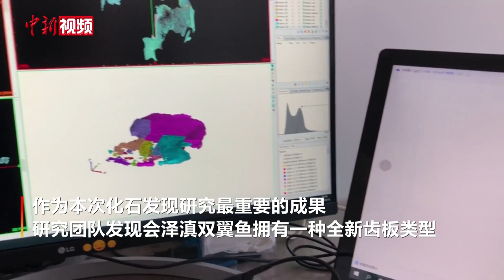这条3.9亿年前的肺鱼为何“吃软不吃硬”？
4月12日下午，中科院古脊椎所乔妥副研究员接受中新社记者专访，科普解读研究团队对会泽滇双翼鱼化石的科研成果。
肺鱼同其他鱼类相比，与包括人类在内的四足动物有着更近亲缘关系，它通常具有特化的发达齿板及自接型颌骨，加上强大的咬合力，非常适合捕食带壳的无脊椎动物。
不过，这一传统认知被中国科学院古脊椎动物与古人类研究所（中科院古脊椎所）朱敏院士团队最新一项古鱼化石发现研究改写，他们在“古鱼王国”云南曲靖的会泽县发现一件“吃软不吃硬”的肺鱼新属种化石，距今约3.9亿年，命名为“会泽滇双翼鱼”。
 作为本次化石发现研究最重要的成果，研究团队发现会泽滇双翼鱼拥有一种全新齿板类型，特殊的构造使其可能无法像其他肺鱼那样取食质地坚硬的带壳食物，而可能采用吸食等方式取食水生软体动物甚至其他鱼类。这项古生物研究重要成果论文，近日在国际学术期刊《系统古生物学》在线发表。